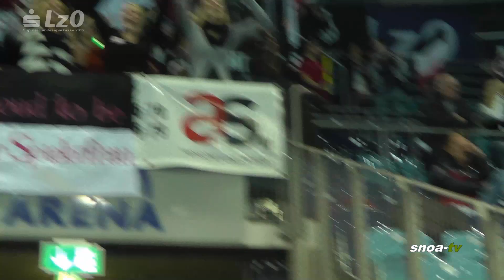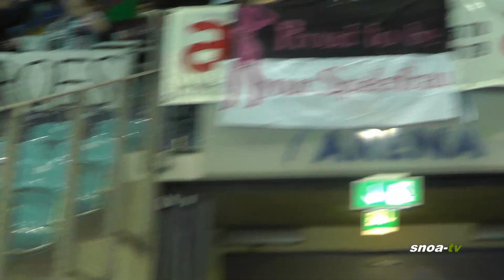LzO-Cup 2012 - Vorrunde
Die Oldenburger Stadtmeisterschaften in der EWE-Arena. Impressionen und Stimmen der Gruppe Prull Druck aus der Vorrunde -- mit BW Bümmerstede, SV Eintracht, FC Medya, FC Wittsfeld und SV Victoria.